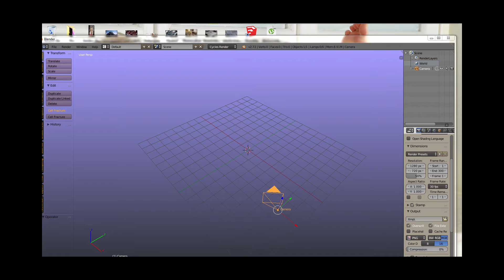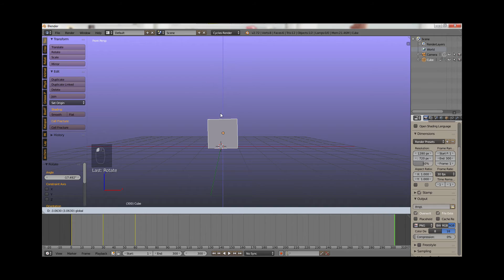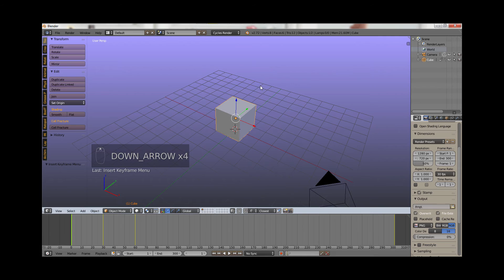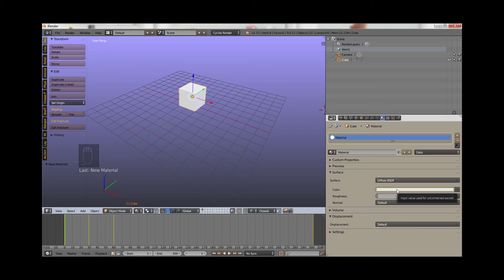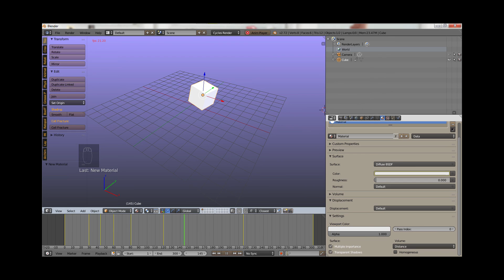How to Animate Anything in 10 Mins - Blender Tutorial - 2.72 / 2.73 - Zero 2 Hero Series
In todays addition to the Zero2Hero series we show you how to animate anything in blender in 10 minutes. Heres what you will be learning:

-Translate animations, rotation etc.
-Keyfrmes what are they
-The timeline
-Frames per seconds vs total frames
-Encoding and output
-How to change from single image to animation render
-What can be animated objects, armatures, values, etc. almost anything

If you disliked it please comment and tell me why so I can improve my videos.